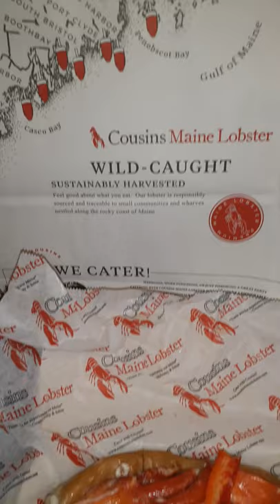Delicious Lobster Maine Roll 料理音だけ 먹방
If you guys have any video ideas please comment them below !Thank you for your love and support ❤️.